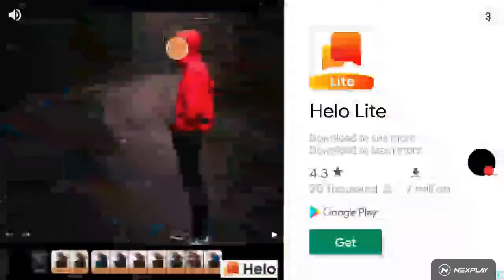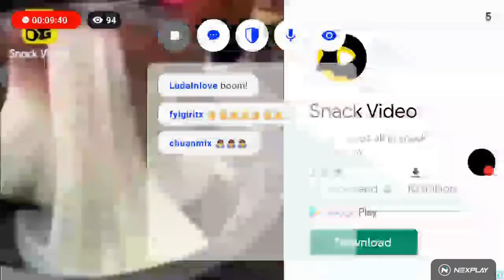Let's play: Real Superhero Kung Fu Fight Champion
Watch me play Real Superhero Kung Fu Fight Champion on Nexplay!